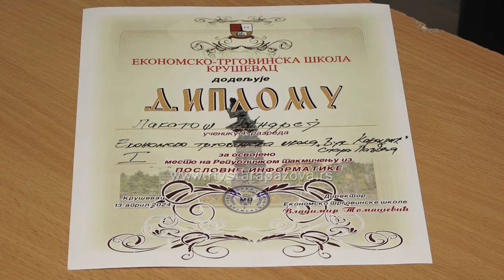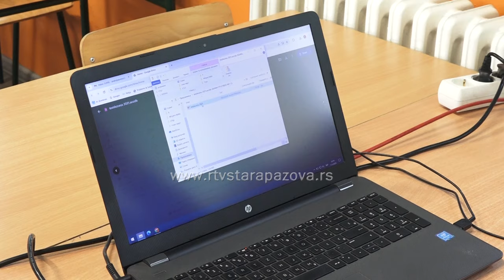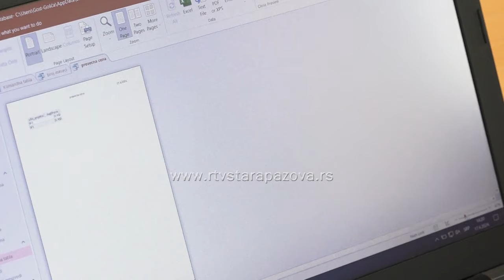Andrej Lakatos najbolji u Srbiji u poslovnoj informatici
Već ste navikli da se u opštini Stara Pazova obrazuje mnogo talentovanih i pametnih mladih ljudi a često ih možete videti u našim prilozima, na društvenim mrežama. Andrej Lakatoš, učenik ekonomske škole u Staroj Pazovi, je još jedan u nizu primera takvih učenika.